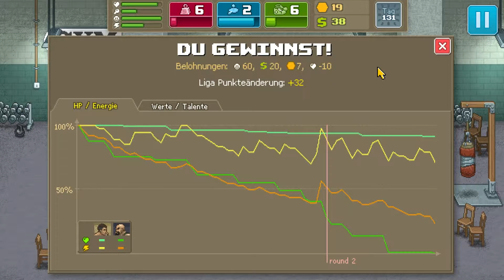Punch Club #11 ✒ Unser Freund das laufband ✒ FullHD,GER,Let's Play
✒ WEITERE DATEN:

▪ TITEL:  Punch Club
▪ ENTWICKLER:  Lazy Bear Games
▪ PUBLISHER:  tinyBuild
▪ SYSTEM: Desktop PC
▪ GENRE: Indie, RPG, Strategie
▪ DEUTSCHLAND RELEASE: 8. Jan. 2016

★ Kommentiertes Gameplay von NightGhostHD (2016) ★